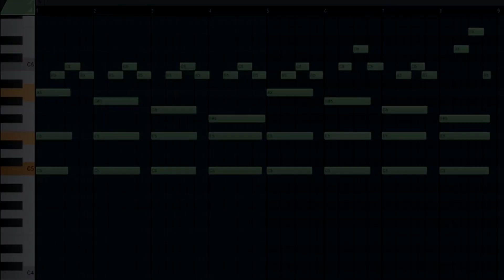i lost all my beats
this is kind of an update vlog on what happened the last 2 weeks
the other day my external hard drive crashed and i lost all the backups for my old beats , luckily most of my stuff is online however there were atleast 200 to 300 unfinished beats on there that will never happen now. even though its kinda sad i dont affected too much becausei  know i can make better beats any day

About me :

Im a Music producer from germany . Ive been making beats since im 16, now im 22. I aim to become one of the best producers of my generation and on this channel im documenting the journey :)